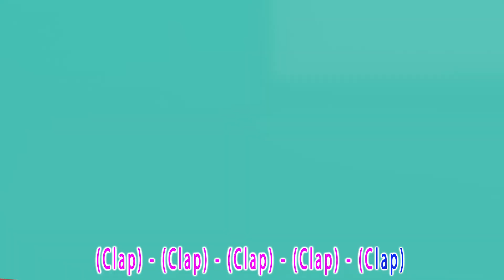PussyCat 💖😻, PussyCat Song 💖😻 - Baby songs - Nursery Rhymes & Kids Songs